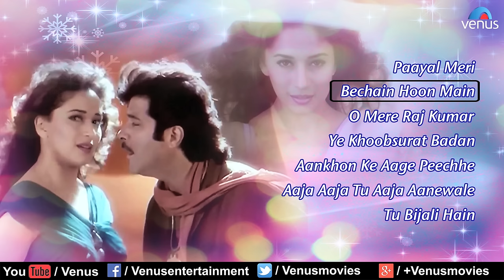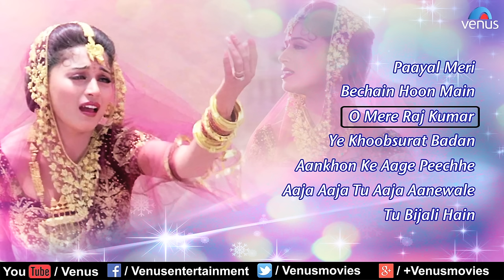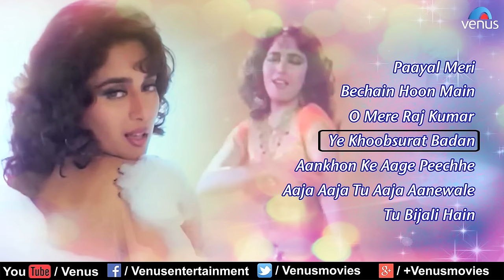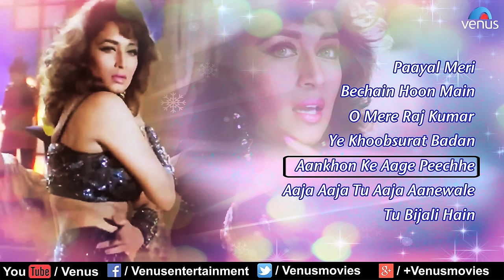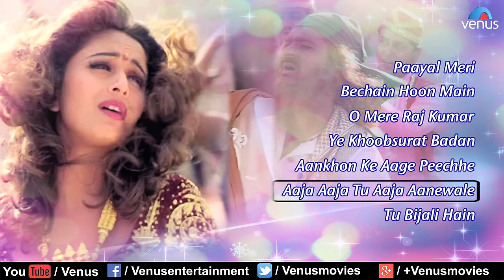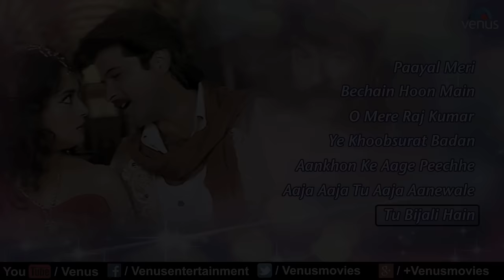Rajkumar Full Songs | Anil Kapoor, Madhuri Dixit | Audio Jukebox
Ghatak Full Songs | Sunny Deol, Meenakshi Sheshadri || Audio Jukebox.

Banner : Tutu Films
Producer : Pradeep Sharma
Director : Pankaj Parashar

1.Song : Paayal Meri - 00:00
Singer : Udit Narayan & Alka Yagnik
Lyrics : Anand Bakshi

2.Song : Bechain Hoon Main - 00:00
Lyrics : Anand Bakshi

3.Song : O Mere Raj Kumar - 00:00
Singer : Alka Yagnik
Lyrics : Anand Bakshi

4.Song : Ye Khoobsurat Badan - 00:00
Singer : Alka Yagnik
Lyrics : Anand Bakshi

5.Song : Aankhon Ke Aage Peechhe - 00:00
Singer : Kavita Krishnamurthy
Lyrics : Anand Bakshi

6.Song : Aaja Aaja Tu Aaja Aanewale - 00:00
Singer : Iqbal Afzal, Sukhwinder & Sabri
Lyrics : Anand Bakshi

7.Song : Tu Bijali Hain - 00:00
Lyrics : Anand Bakshi

Also You Can:
'LIKE' us on Facebook: